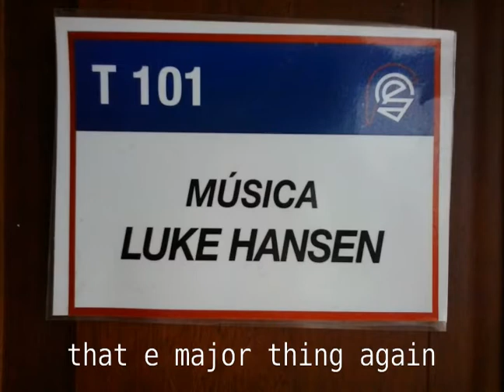Luke Hansen - That Emajor Thing Again - 2008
Just messing around with this idea. Having fun with editing.